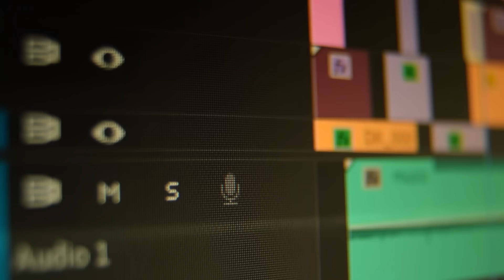5 COMBATS D'ANIMES QUI ONT CHOQUÉS LE MONDE ! #12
Tu peux télécharger tout de suite Honkai Star Rail avec ce lien
Et tente d'obtenir Robin avec ce code : VAJEGY4MNMDK
Les combats... Les combats... J’ai vraiment besoin de vous introduire cette vidéo pour le 12 ème épisode de ta série préféré ? Je ne dis pas ça parce que j’ai plus d’inspiration... Du coup je vais être honnête retournons dans le passé j’avais dit quoi pour le premier épisode déjà.

► Dit moi en commentaire les autres scènes que tu veux voir dans la prochaine vidéo !

Suis moi sur Twitch où je live souvent !

Suis moi sur TikTok !